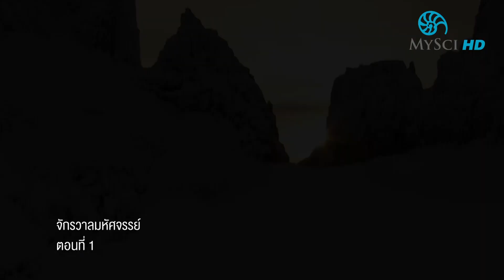ช่องสารคดี | สารคดี จักรวาลมหัศจรรย์ ตอนที่ 1 ช่อง 58 Mysci HD - 20 กรกฎาคม 2563 ที่ GoodTV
ย้อนเวลากลับไปยังความว่างเปล่าในอดีตด้วยปฏิทินหินโบราณ เพื่อทำความเข้าใจกับธรรมชาติของเวลา ซึ่งมีส่วนสำคัญอย่างยิ่งต่อกระบวนการกำเนิดจักรวาล โลก และสิ่งมีชีวิต ติดตามได้ในสารคดี จักรวาลมหัศจรรย์ ตอนที่ 1 จันทร์ที่ 20 กรกฎาคม 2563 เวลา 21.00 น. ช่อง 58 MySci HD ที่ Good TV

ตรวจสอบผังรายการสารคดี